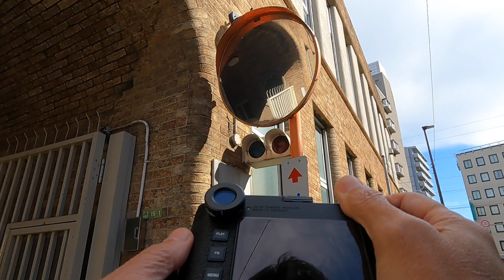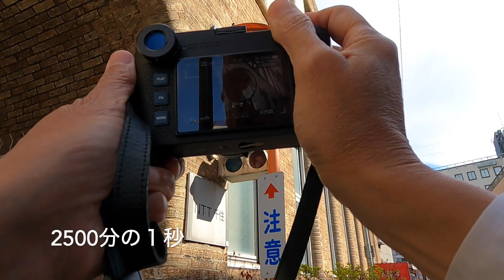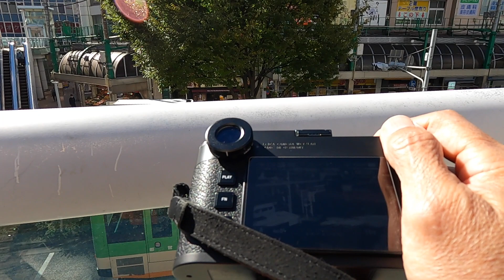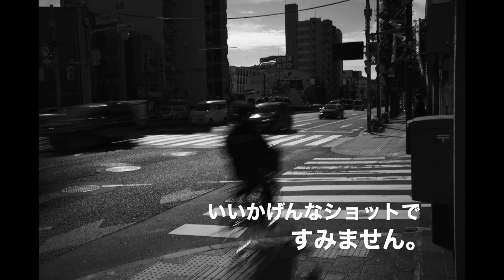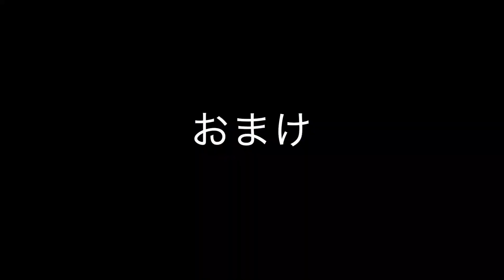Leica M11でNDフィルターレビュー（E39ND16)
可変NDフィルターはearthブランドの物を持っているのですが、
可変がゆえに厚さがあって、アポズミ35に付けるとフードがつけられなくなります。
したがって、価格改定前にライカ純正のE39ND16を買いました。
可変は、色ムラも出てしまいますが、さすがにライカ純正のNDは、気になる色ムラはまったく感じなかったです。
ND16でも絞り４段は光分量を抑えられるので、私レベルなら十分です。
フィルターはこれしか持ってないですが、もしもう一つ買うとしたら、
やっぱりPLフィルターですかね。

北千住界隈でフォトウォークをしながらのスナップは楽しかったです。

ウランジのミニ三脚も良いアイテムだと思ってます。
GoProやinsta360でも使えますしね。

10月の土日は、初旬が孫のお泊まりや業界会合の旅行があり、動画をアップできなかったです。